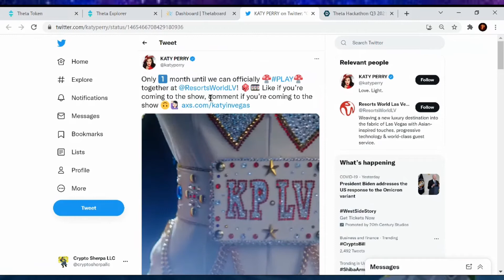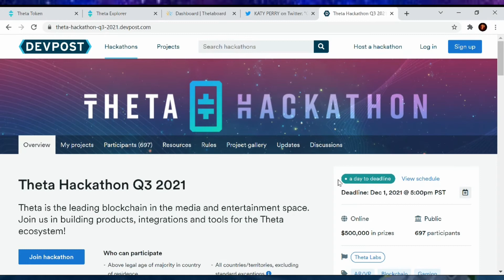Morning Theta Network update (November 30, 2021)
Cryptocurrency Exchanges
Cryptocurrency Wallets
Cryptocurrency Backups
Cryptocurrency Security
Cryptocurrency Swapping
Cryptocurrency Recovery

Future...
Development
Rewards
Staking
Masternodes